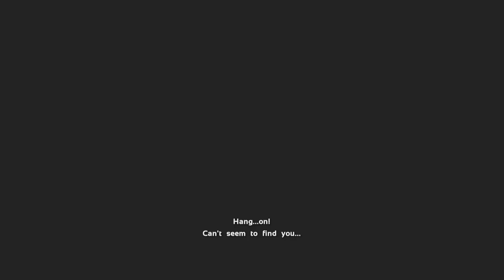ARK: Survival Evansed genesis 2